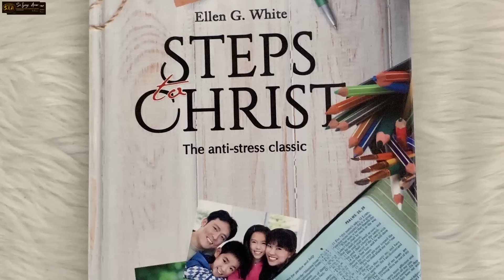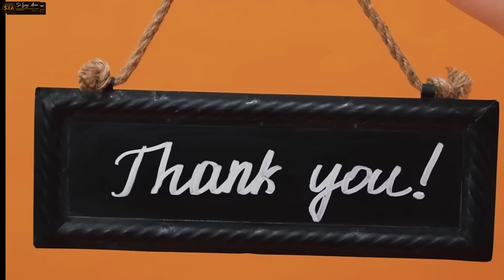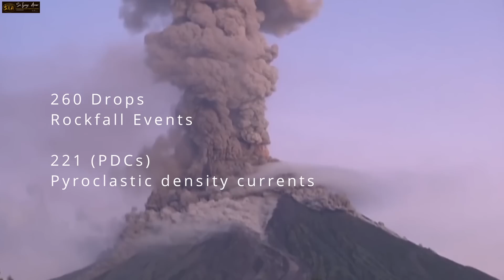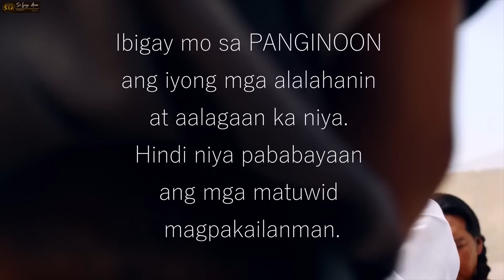ILANG MINUTO LANG GANITO NA ANG Mt. MAYON, MAJOR NA PAGSABOG NG BULKAN NAITALA NG PHIVOLCS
❤️Lucas 21:36❤️
Kaya't maging handa kayo sa lahat ng oras. Lagi ninyong idalangin na magkaroon kayo ng kalakasan upang makaligtas sa lahat ng mangyayaring ito, at makaharap kayo sa ANAK NG TAO.”